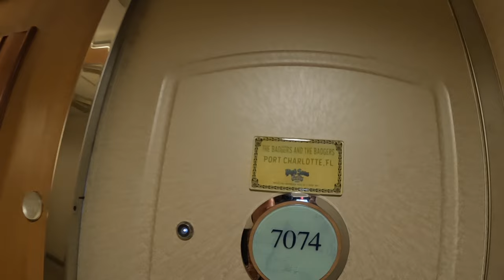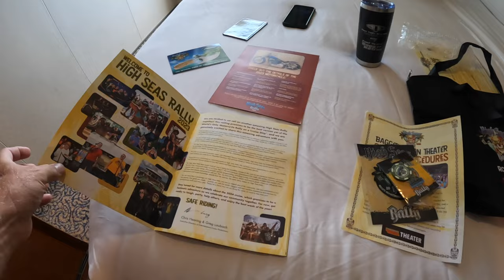Motorcycle Rally On A Cruise Ship High Seas 2023 Rally Day 1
Badger Vlog #334 High Seas Rally 2023 Day 1

Florida: Sunshine State Biker Lawyers
Florida: Mary Dixon - State Farm Agent
Florida: Badgers Business Solutions
New Jersey: Karbasian law
Kansas: Bretz Injury Law
Oklahoma: Oklahoma Biker Lawyer
Arkansas: Rainwater Holt Sexton
Texas: Biker Wolfpack Law
Mississippi: Hearn Law Firm
California: Adam Feldman
Georgia: Kaine Law
Alabama: The Vance Law Firm
North Carolina: Maginnis Howard
Louisiana: Dudley DeBosier
Colorado: Wilhite Law